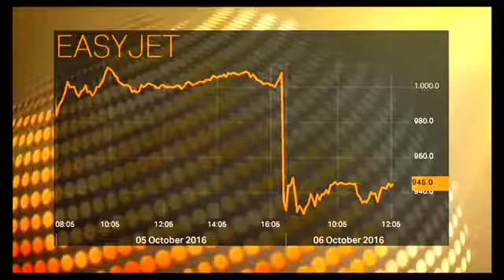Security fears, weak pound hit Britain's easyJet